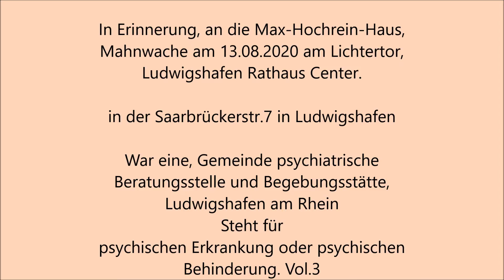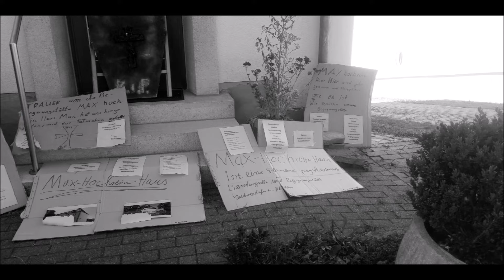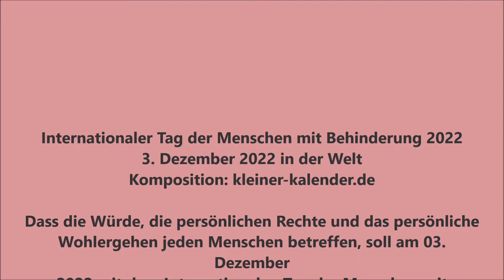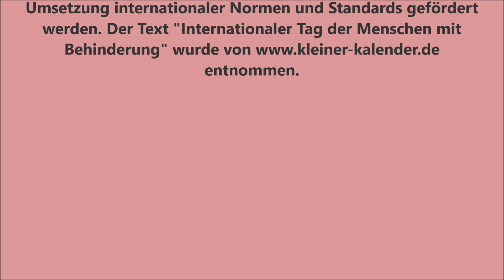In Erinnerung, an die Max-Hochrein-Haus, Mahnwache am 13.08.2020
In Erinnerung, an die Max-Hochrein-Haus,
Mahnwache am 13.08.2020 am Lichtertor,
Ludwigshafen Rathaus Center.

in der Saarbrückerstr.7 in Ludwigshafen

War eine, Gemeinde psychiatrische
Beratungsstelle und Begebungsstätte,
Ludwigshafen am Rhein
Steht für
psychischen Erkrankung oder psychischen
Behinderung. Vol.3